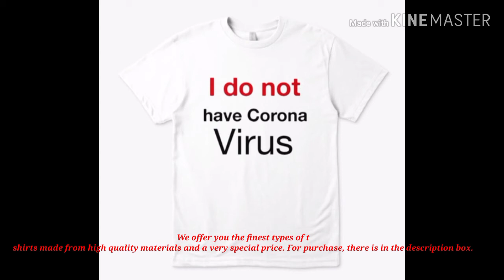Corona virus t-shirt Design